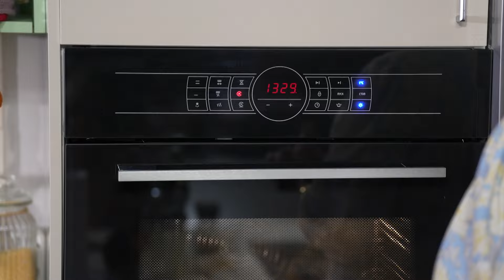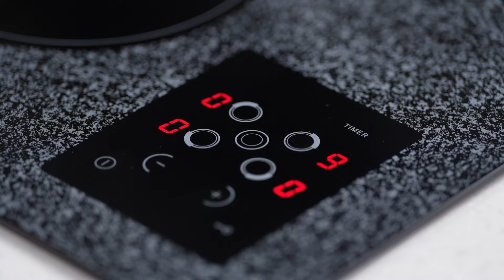Круассан на завтрак |сладкоесолёное №216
Расскажите, каков ваш обычный завтрак — каша, яичница или бутерброды? Разве это не скучно? А мы предлагаем приготовить круассаны из замороженного теста. Наш вариант не только очень вкусный, он еще и обеспечит вас энергией на весь день. Секрет в оригинальной начинке из овощей, зелени и мясного фарша под соусом болоньезе. Пробуйте!

Кухонная техника Gefest сочетает в себе надежность и комфорт во время приготовления еды, дарит эстетическое удовольствие и радует широкой линейкой техники на любой вкус. Это газовые и электрические плиты, духовые шкафы, варочные панели и вытяжки. Gefest! Вдохновение — дело техники!

Реклама. Унитарное предприятие «Гефест-техника»